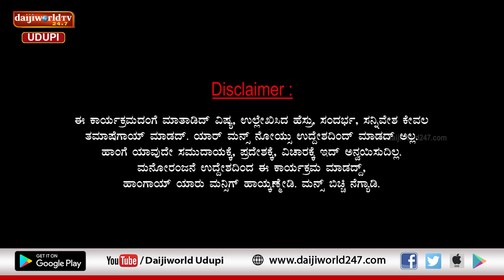ಚಂಯ್ಕ್ ಪಂಯ್ಕ್ | ಸಂಚಿಕೆ 21 | ಆನ್ಲೈನ್ ಶಾಪಿಂಗ್ – ಆಫ್‌ಲೈನ್ ಶಾಪಿಂಗ್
ಶಾಪಿಂಗ್ ಆನ್ಲೈನ್ ಇಲ್ಲ? ಆಫ್‌ಲೈನ್?
ಎಲ್ ಮಾಡುದ್ ಅಂದಳಿ ನಿಮ್ಗ್ ಮಂಡಿ ಬಿಸಿಯಾ?
ಇಲ್ಲೊಂದ್ ದೊಡ್ಡ್ ಚರ್ಚೆನೇ ಆಯ್ತ್. ಕಾಂಬುರಿ ಅಲಾ..